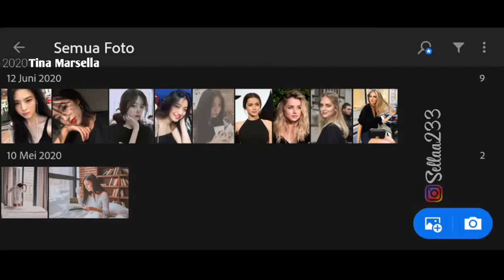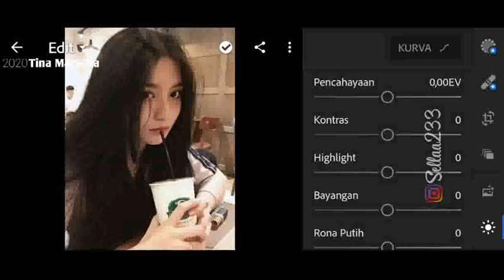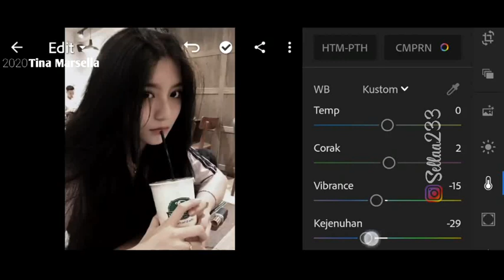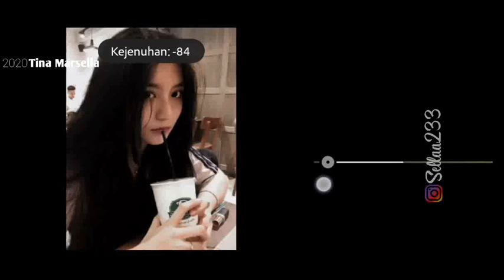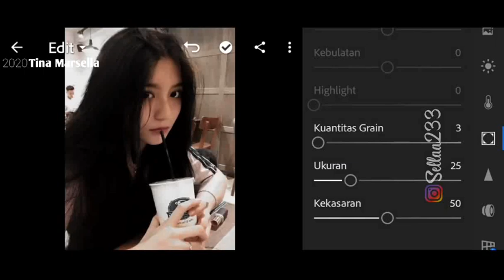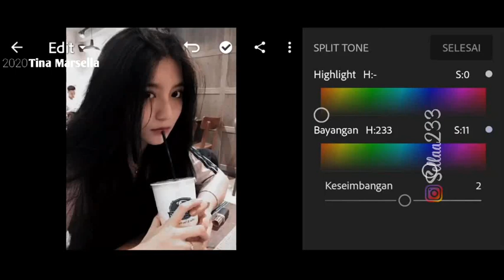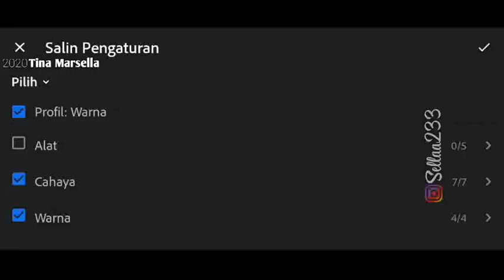Free Lightroom Mobile Presets Free DNG | SELFIE PRESET | Black Filter Lightroom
In this video, I'll show you how to edit your Picture in Lighroom. (Watch it in HD)

If you have coments, suggestions, etc. Please let me know by leaving a coment on the coment box.

BackSounds : (Vlog No Copyright)